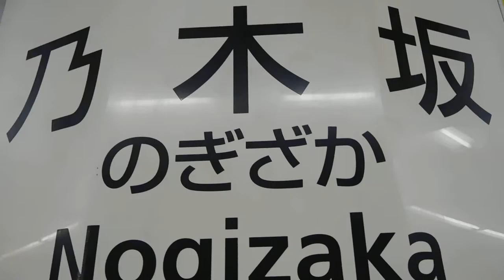DSCN9955東京メトロ千代田線・乃木坂駅20161128発車ベル 乃木坂４６